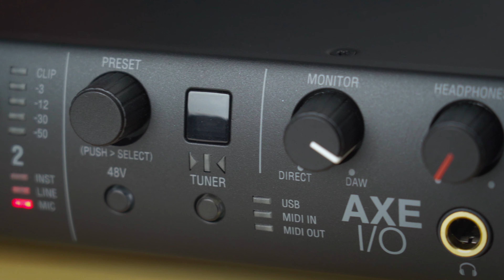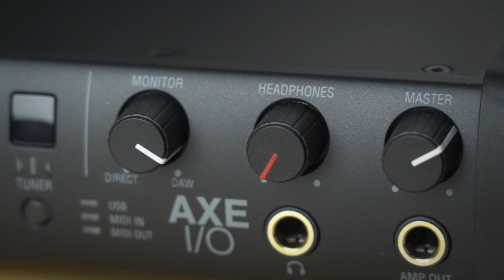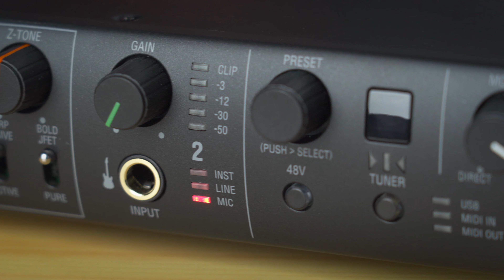Scegliere l'interfaccia audio: caratteristiche tecniche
In questo episodio analizziamo le caratteristiche tecniche da prendere in considerazione quando acquistiamo un'interfaccia audio.

📌 CAPITOLI 📌

00.00 - Intro
01:55 - Bit Depth
03:06 - Connettività
04:12 - Dynamic Range
05:07 - EIN
09:03 - Frequency Response
11:43 - Gain
12:37 - I/O Configuration
13:41 - Impedenza
14:54 - Latenza
17:00 - Max Input/Output Level
17:57 - Phantom Power
18:54 - Plug-in Power
20:05 - Sample Rate
22:18 - THD
23:56 - Tipi di connessione